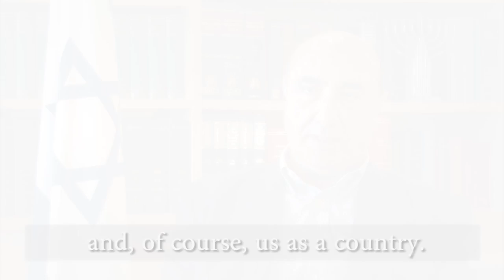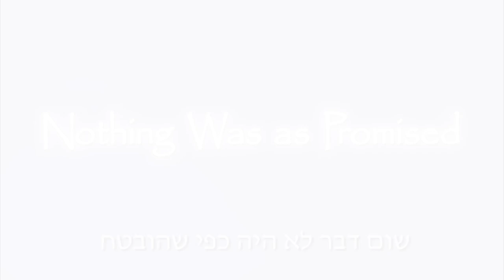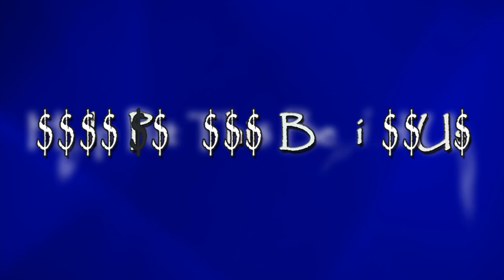Illegal Work in the U.S.: Paying the Price -- Part II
Over the past few years, some Israelis wanting to work in the U.S. have been saying during visa interviews that they want to go to the U.S. only as tourist travelers. After their arrival at a U.S. airport and questioning by immigration inspectors, the true purpose of their U.S. trip is then discovered.  What can follow is detention, possibly a court hearing, and then an immediate return to Israel along with a multi-year ban on future travels to the United States.
This video features Israelis speaking honestly about their negative experience, resulting from an attempt to break the law, go around the system, and act illegally.
We hope you'll agree with them that the price of breaking U.S. immigration law is too high!
Please stick to the law and have a great trip to the U.S.!!!